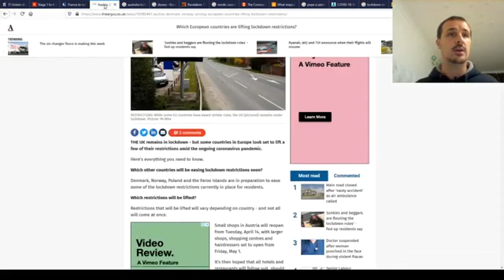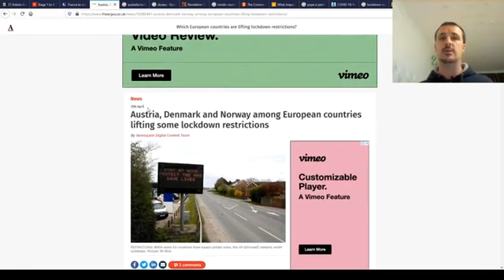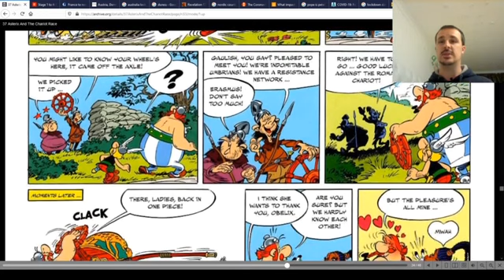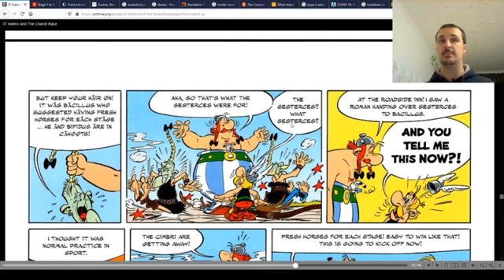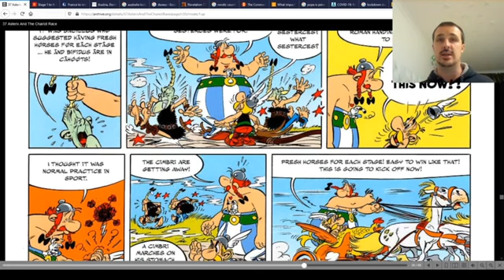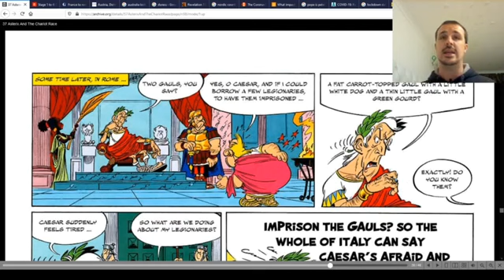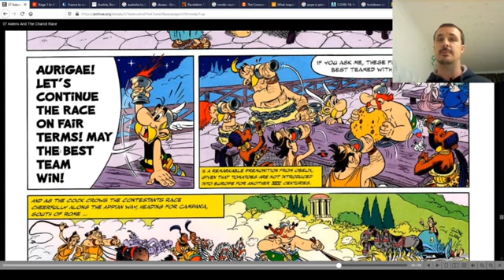10 LOCKDOWN EXPLAINED What the asterix comic tells about stage three lockdown 3 4